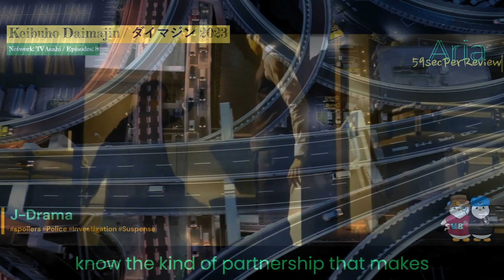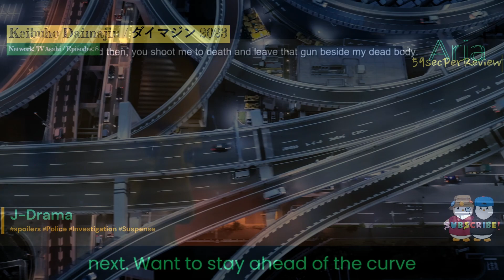Daimajin: The Devil's Advocate of Justice - A Review of Keibuho Daimajin (2023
Short Summary:
Keibuho Daimajin, the new J-drama sensation that has left audiences divided. A fiery demon god in the form of a police ace, Daimajin takes justice into his own hands, eliminating criminals who slip through the legal cracks. However, his secret falls into the lap of the apathetic Saimon Hirayasu, who recruits him into his questionable task force. As they delve into the dark underbelly of justice, things take a turn for the intriguing and the mysterious.